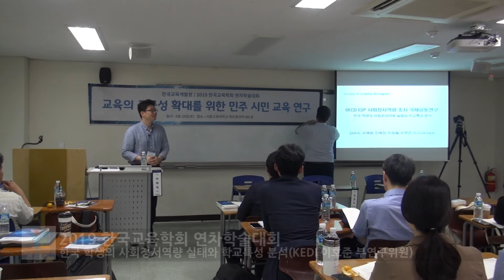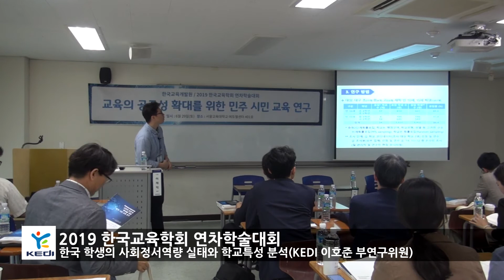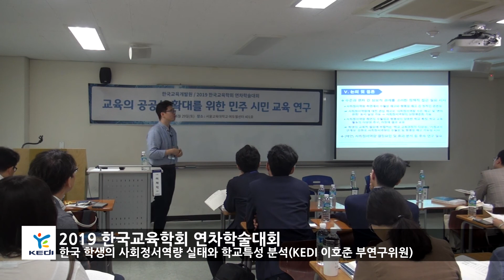OECD ESP 사회정서역량 조사 국제공동연구: 한국학생의 사회정서역량 실태와 학교특성 분석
[2019 한국교육학회 연차학술대회]
이호준(발표자)의 OECD ESP 사회정서역량 조사 국제공동연구: 한국학생의 사회정서역량 실태와 학교특성 분석